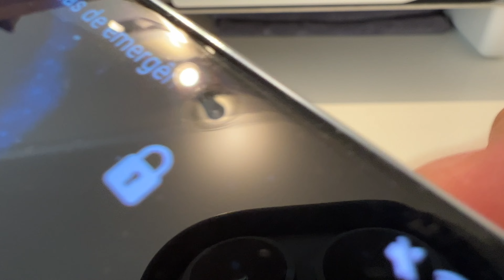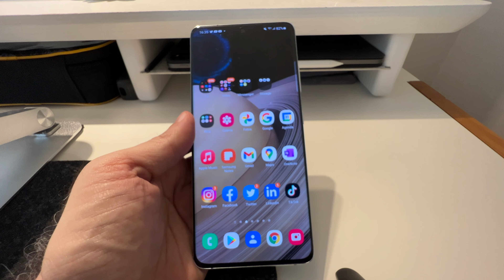iPhone 13 Pro: Teste de câmera de video frontal e traseira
No vídeo de hoje vou mostrar um teste de câmera de vídeo frontal e traseira do iPhone 13 Pro em situações comuns, sem o uso de microfone externo e ou qualquer tipo de edição. A vida como ela é nas gravações dos vídeos do iPhone 13 Pro!

Luma Fusion